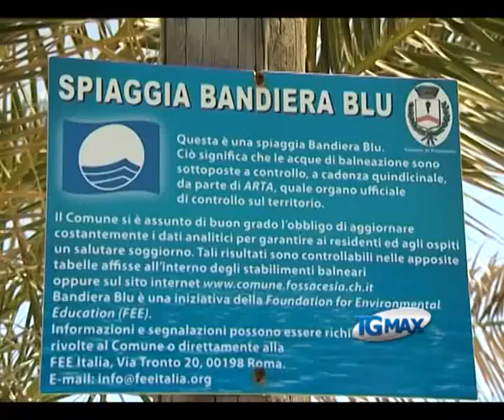Sulla costa dei trabocchi sventola Bandiera blu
Lanciano, servizio TGMAX del 12 maggio 2012. Mare: tornaa sventolare sulla costa dei trabocchi la Bandiera blu, a San VIto Chietino, Rocca San Giovanni, Fossacesia, Vasto e San Salvo.